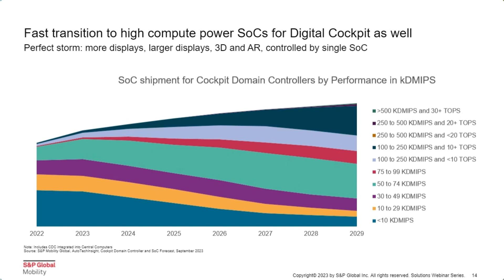Automotive SoCs: Who Will Provide the Brain of Tomorrow's Cars?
Summary:
The system on a chip (SoC) is the brain of the modern car. They now support autonomous driving and smart cockpits. In the future, they will demonstrate even greater performance at the heart of central computer architectures. With the emergence of new electronic/electrical architectures, system chips are becoming a key component directly selected and purchased by automakers, and some automakers such as Tesla and BYD are also independently developing their own system chips. The focus is shifting to real-time and network system-on-chip for vehicle domain controllers, gateways and area controllers. S&P Global Mobility will also present trends and developments in the supply chain for each application.

Speaker(s):
Lyon Zhang, Principal Analyst, Automotive Supply Chain and Technology Analysis, S&P Global Mobility
George Yang, Senior Analyst, Automotive Supply Chain and Technology Analysis, S&P Global Mobility